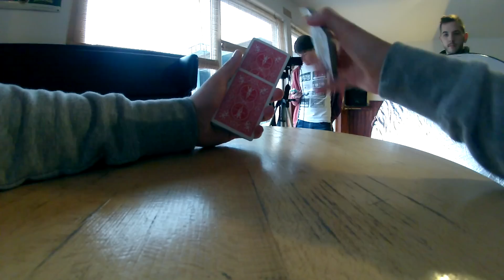Dara 1000. feliratkozós trükk bemutatós különkiadás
Kövess minket mindenhol!